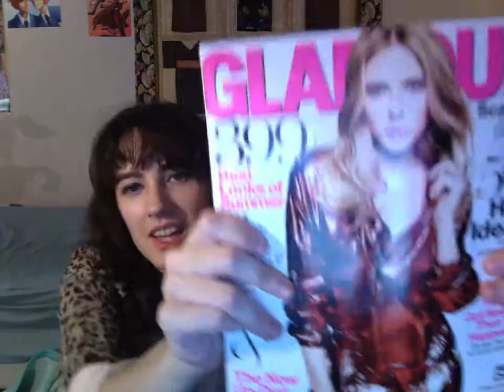Sorry for the wait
sorry, I haven't recorded in a while